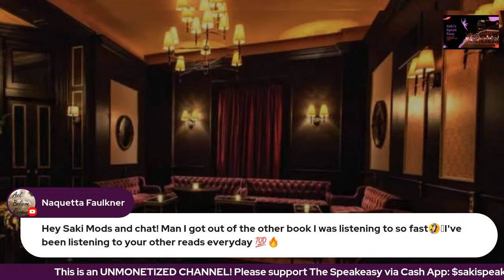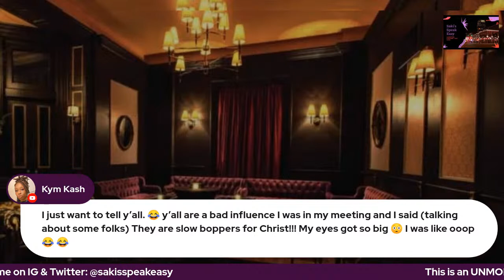Butterfly Book 2: Speakeasy Libations & Narrations Ep. 54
This video is a live-reading, interrupted by laughter & commentary, of the book "Butterfly 2" by Ashley Antoinette. If you're looking for book readings without commentary, you are in the wrong place, there are apps for that.

Morgan Atkins is used to losing, but losing Messiah Williams was the most tragic of them all. Surely, after Messiah, no other man could compare. Settling with Sebastian Fredrick didn't seem like such an impossible task. He treated her well enough, he accepted her children, and he offered her entrance into a well-connected world. There was only one problem: he wanted to change her into someone else.

The rules that went along with his lifestyle suffocated her and when Morgan reconnected with Messiah's crew, she no longer wanted to play by Bash’s rules. When she falls in love with Messiah's best friend, Ahmeek Harris, she knows she's headed for trouble. His presence heals her in a way that no man has ever been able to do before. Their love affair is electric. Morgan is uncertain about many thing but one thing she's sure of is that she can't let this feeling go. She goes out on a limb and risks it all just to be with Meek, but when Messiah reveals that he's still alive, the battle for one girl's heart just may lead to the demise of them all.

She can only be queen to one man. Which one has the true key to her heart? Can Messiah make up for his mistakes or is it too late to save what they once had? Is Ahmeek a rebound or does he offer her something more? Does Bash even stand a chance? This second installment of the Butterfly series will leave you breathless.